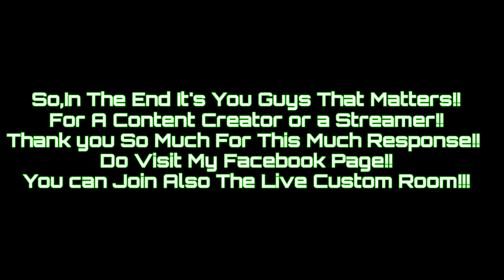PMCR FUNNY HIGHLIGHTS!!!!! Recent Live Got 4k views in Just 24 Hours!!! Thank You So Much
Hey Guys!

PMCR IS ON AIR!.
EVERYDAY AT 11:00 PM!!
REGISTER YOUR TEAM CONFIRM YOU SLOT!!